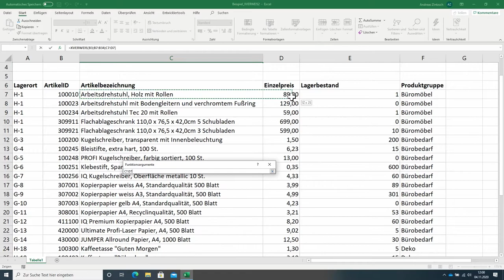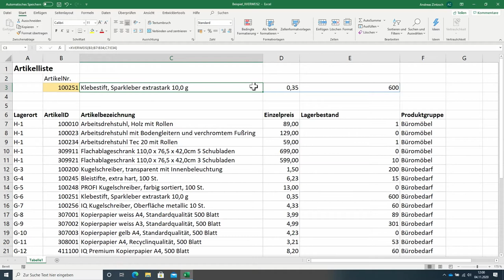Excel XVERWEIS QUICKTIPP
Heute zeigen wir euch eine der Microsoft-365-exklusiven Funktionen für Excel, den XVERWEIS!